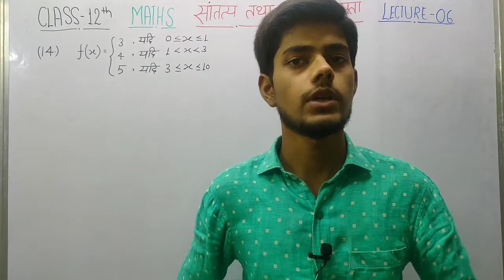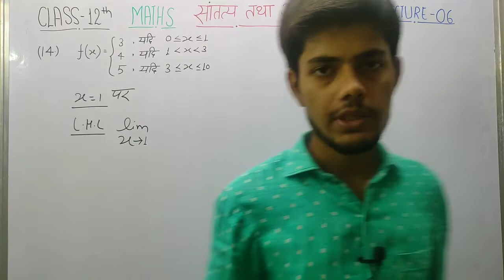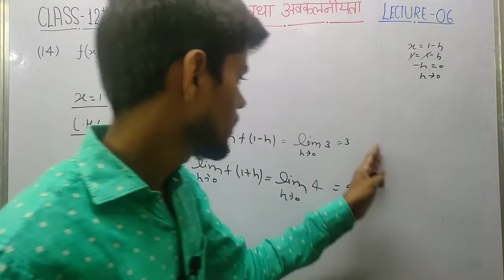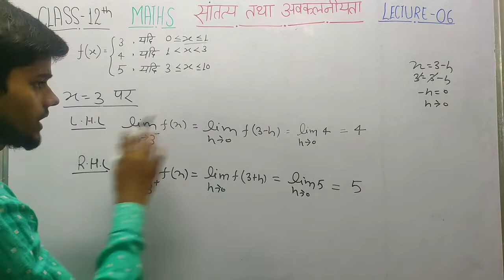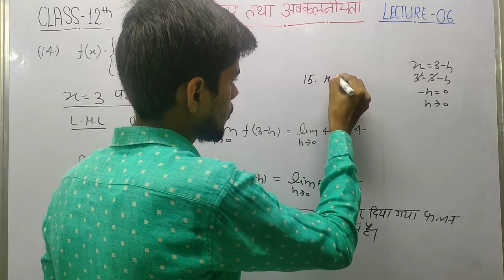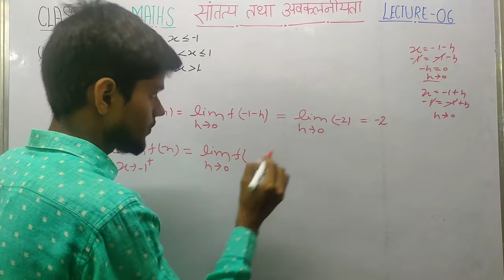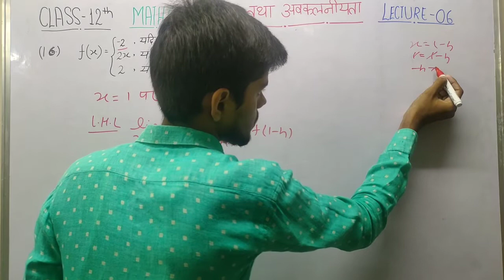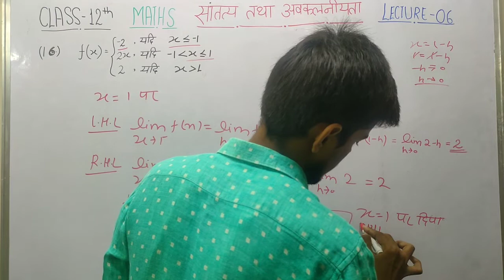12th maths llसांतत्य तथा अवकलनीयताllNCERT|प्रश्नावली 5||प्रश्न संख्या 14 से 16l#L - 06lAmrendra sir.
Chapter - 01 & 02 & 03 Playlist में.Available है

Exercise 8.1

Lecture - 03 || प्रश्न संख्या - 04,05,0607

Dear Students,
Class 9/10/11/12 ke Sabhe class start ho gaya h wo bhe bilkul free me ।
To Abhe join kra hmra OxfordStudyChannel# Ko aur free Seva ka labh uthaya

Class 10th Syllabus Reduce 2020 -
21

भौतिक विज्ञान के Chapter 01 और 02 के सभी वीडियो Playlist मे Available है। With Numerical
Chapter - 03 Progress...

|| Chapter - 03 ||

Numerical Part - 04 ll Numerical 11,12 & 13

|| Class 12th Maths|| Chapter - 02 & 03 & 04 का Video Playlist में available है

|| सांतत्य तथा अवकलनीयता || अध्याय - 05

प्रश्नवली 4.1

Part - 05 ll